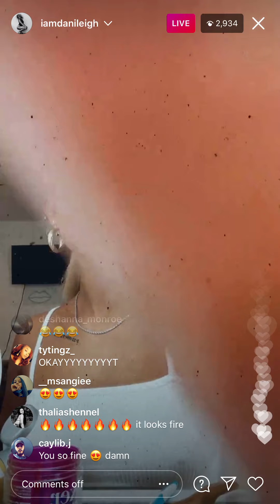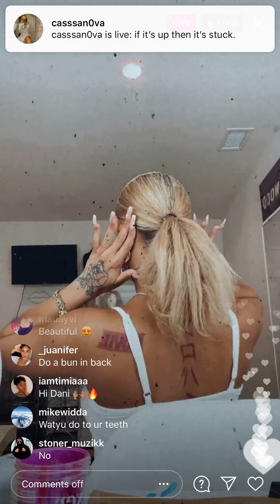Ladies🤯Danileigh Out here Showing ya’ll How To Do Your Edges 🤯(video)On Insta 22 February 2021